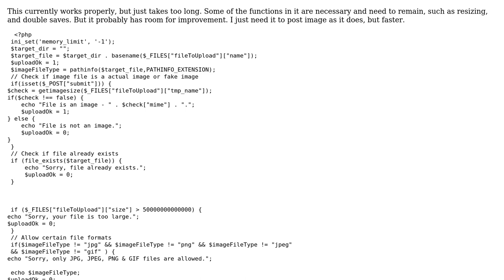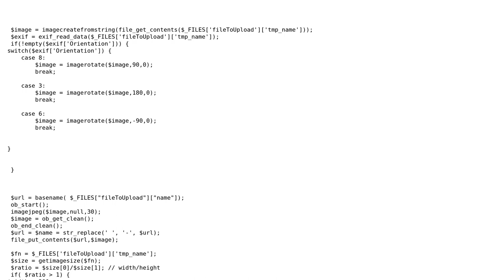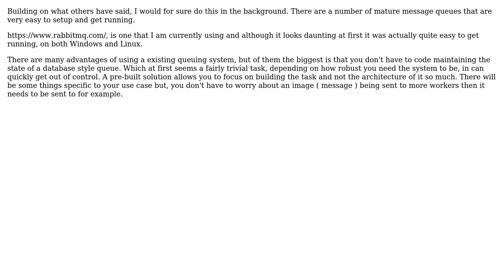Image-uploading (2 Solutions!!)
Image-uploading

With thanks & praise to God, and with thanks to the many people who have made this project possible! | Content (except music & images) licensed under CC BY-SA | Music | Images & others | With thanks to user Rob Dudley user PlacePrint App user Jamal user ArtisticPhoenix and the Stack Exchange Network Trademarks are property of their respective owners. You are responsible for your own actions.